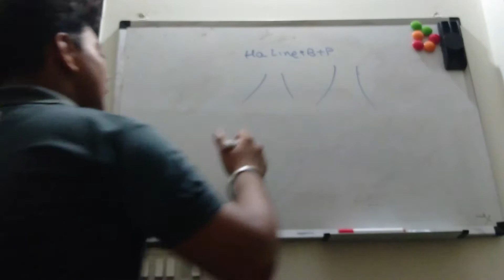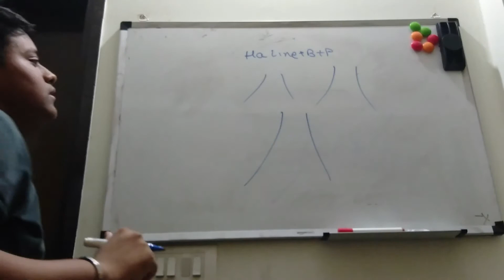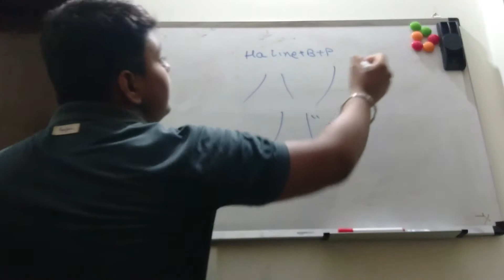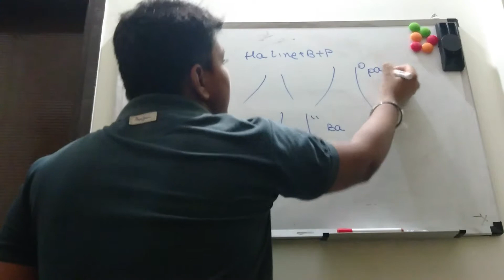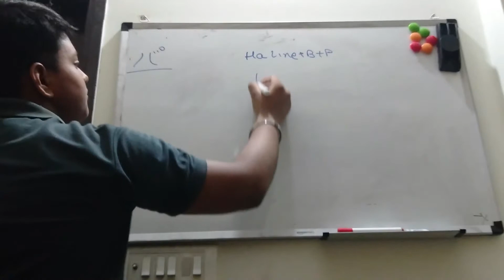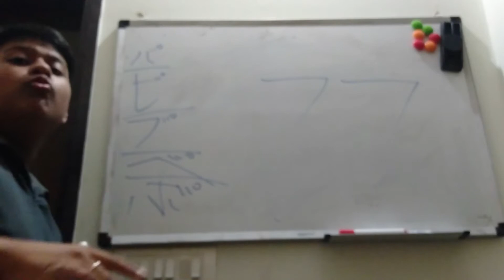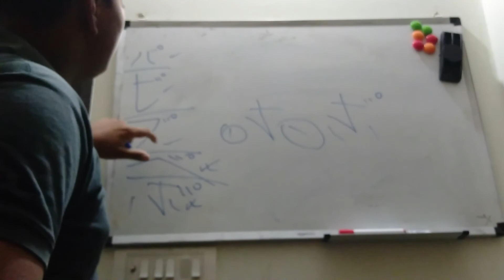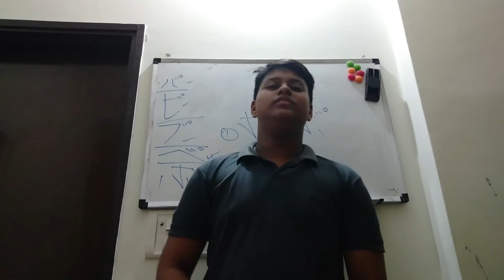Ha line in katakana